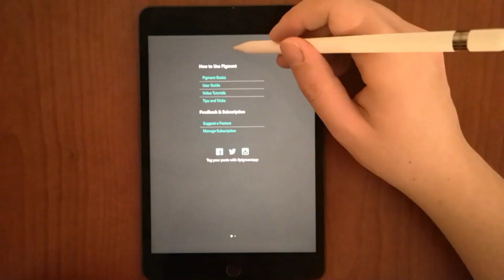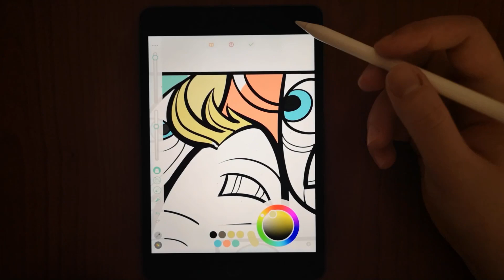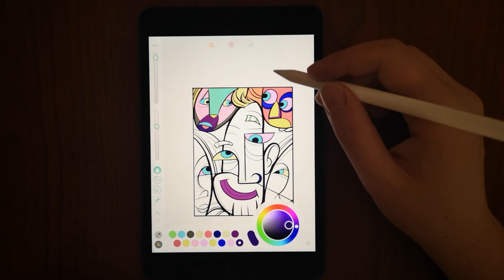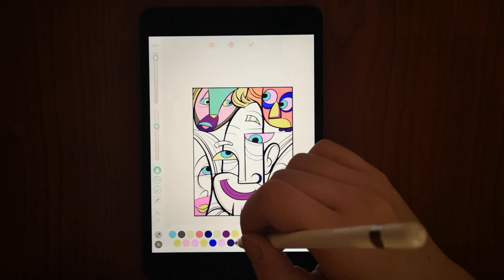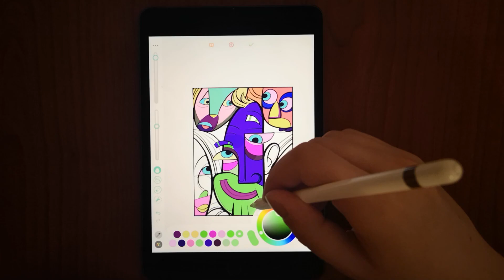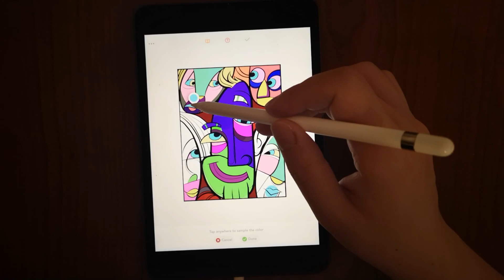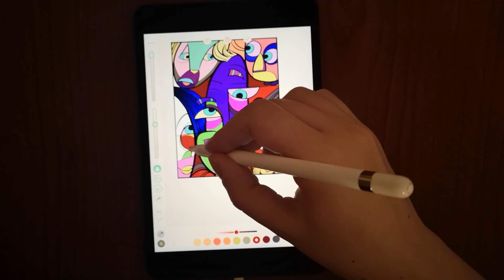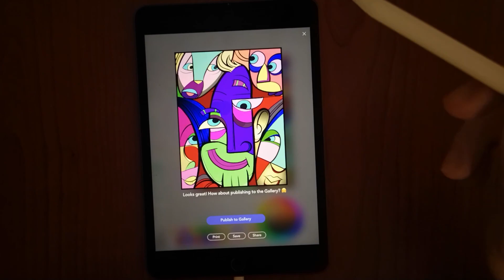Art TikTok 🎨 | 3D Draw Art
Let's all enjoy the episode- Art TikTok 🎨.